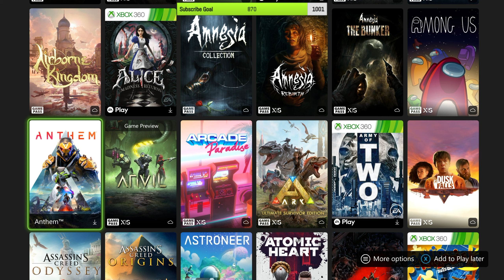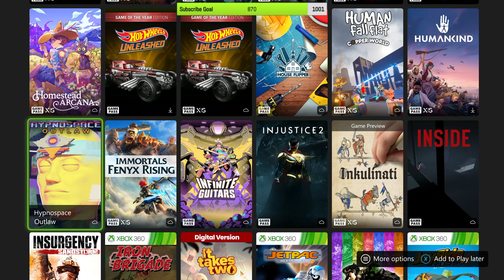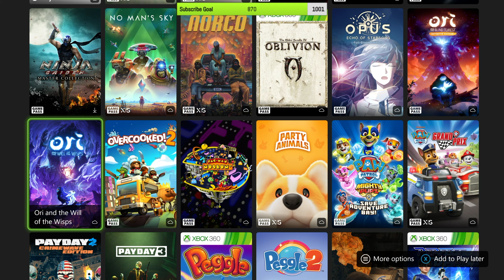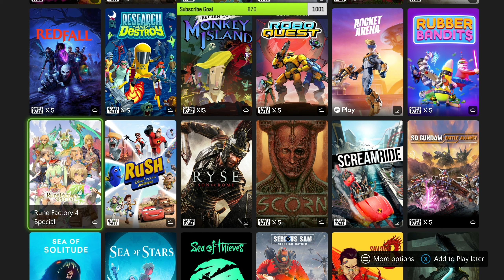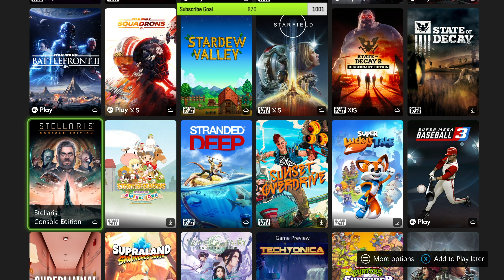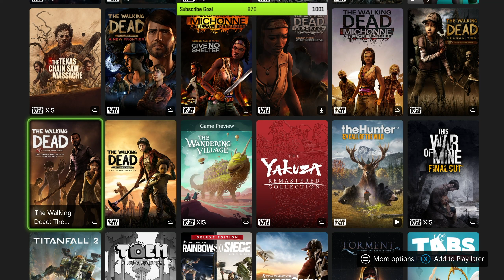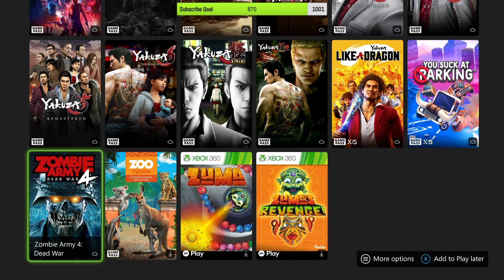Xbox Game Pass Ultimate All Available Games [October 2023] 💚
Another great month for Xbox users! Recently we got awesome games like Forza Motorsport, Gotham Knights, Payday 3, Lies of P, etc. Enjoy

Specification:
► PS5 1.8TB & XBOX Series X 3TB
► TCL TV 65" 4K 120Hz
► Sony Edge & Xbox Elite Series 2 Controller
► SteelSeries Arctis Nova Pro Wireless
► Elgato HD60X

WalterWolf Gaming is a YouTube channel for video games on the Xbox Series X and PlayStation 5 console with the official Sony Edge & Xbox Elite Series 2 controller.